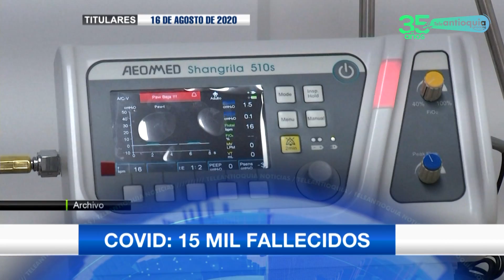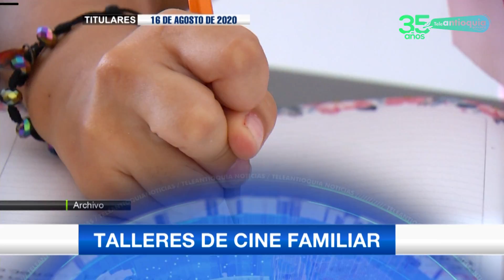Titulares de Teleantioquia Noticias - domingo 16 de agosto de 2020 - 7:00 p.m.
Noticias. Más de 1.000 personas sancionadas por fiestas. Policía finaliza fiesta en balneario de Segovia. Lanzan sello colombiano "compra lo nuestro". Manual de aseo del tapabocas después del uso. Octubre sería mes crítico para calidad del aire.